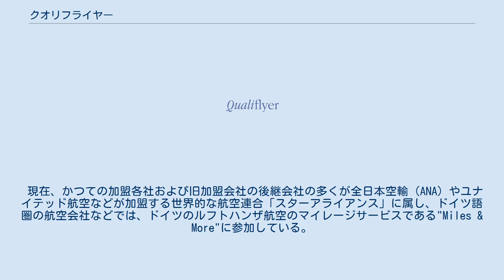クオリフライヤー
クオリフライヤー(Qualiflyer)は、かつて存在した航空連合およびマイレージサービス（フリークエントフライヤープログラム）。
 ロゴ 1992年、スイス航空を中心に、クロスエア、オーストリア航空等によるマイレージサービスとしてスタートした。
1990年代後半に入るとスイス航空は「ハンター戦略」と呼ばれる経営拡大戦略を開始し、ヨーロッパの航空会社に対して資本参加を積極的に行い、スイス航空を中心とした航空連合「クオリフライヤーグループ」を形成していった。
 しかし、2000年末までに加盟していたAOMフランス航空をはじめとするフランスの航空各社やベルギーのサベナ航空などの経営が悪化、スイス航空自体の経営にも深刻な悪影響を及ぼし始めた。
さらに2001年9月11日の9.11同時多発テロによる航空需要の激減は、既に悪化していたグループ各社の経営を直撃し、サベナ・ベルギー航空は2001年11月に倒産、スイス航空も翌年には倒産し、クオリフライヤーグループは消滅した。
 現在、かつての加盟各社および旧加盟会社の後継会社の多くが全日本空輸（ANA）やユナイテッド航空などが加盟する世界的な航空連合「スターアライアンス」に属し、ドイツ語圏の航空会社などでは、ドイツのルフトハンザ航空のマイレージサービスである"Miles & More"に参加している。
 太字は後にスターアライアンスに加盟した会社